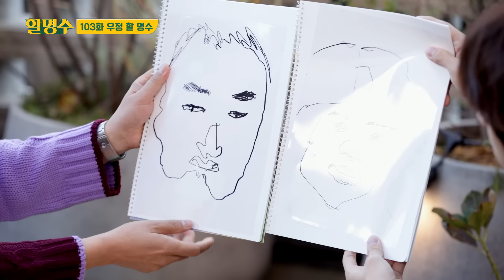(SUB) 53살 인생 처음... 친해지고 싶은 남자가 생겼다. 방탄소년단 진(Jin)X명수 친해지길 바래..💜ㅣ할명수 ep.103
명-하!

박명수의 할명수에
⭐월클스타⭐ 방탄소년단(BTS)🐹진의 등장이라..?
재미있어지겠...긴 한데

'진'짜 여길 왜 나왔냐 석진아?
물론 너무 좋아서 그래💚💜

어디 한 번 찐하게 친해져 보자

00:00 친해지길 바래(제발)
01:42 설레는 첫만남..🤝
07:15 친구의 얼굴을 그려주세요
09:38 친구와 함께 우정젠가
16:54 진의 취미♡테니스♡
21:00 명수의 취미♡사진 촬영♡
23:00 두 사람.. 친구가 됐을까?
24:41 월스야! 월쓰??

24:50 다음 거

*본 영상에 나오는 장소는 촬영을 위해 별도로 대관한 곳입니다.*